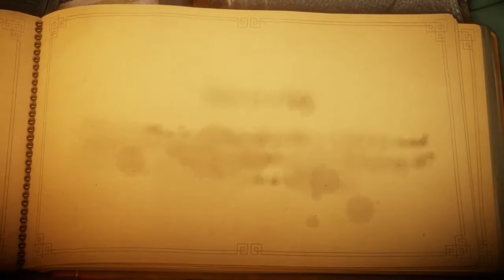Unravel Restream (Part 2)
More of the Unravel restream!